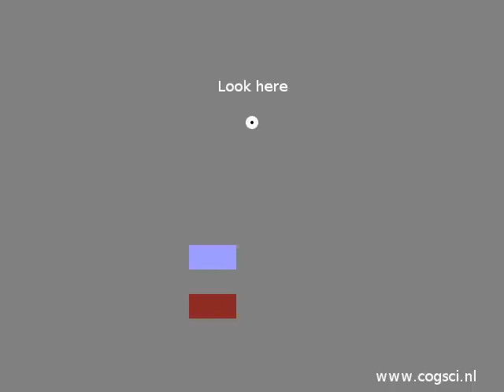Optical illusion: Stepping feet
The stepping feet motion illusion, as discovered by Anstis (2003) Neural Netw 16. When the background texture is visible, the two 'feet' appear to be stepping out of sync. In reality, of course, they are not. The illusion is strongest for some people if you don't look at the feet directly. for more optical illusions and an explanation.